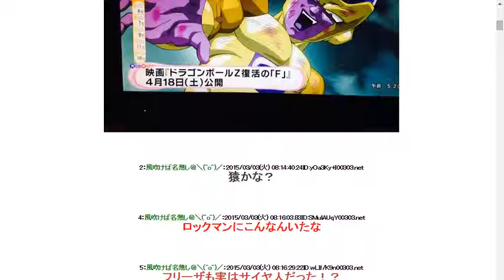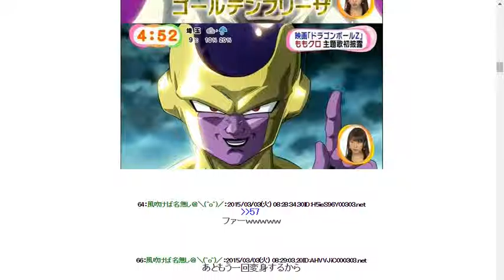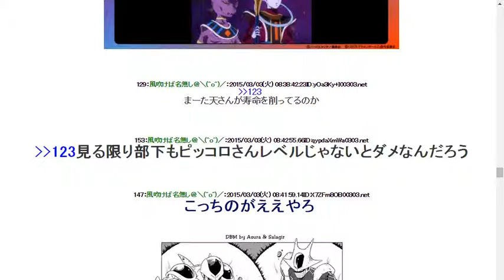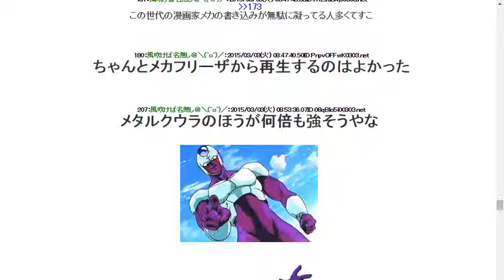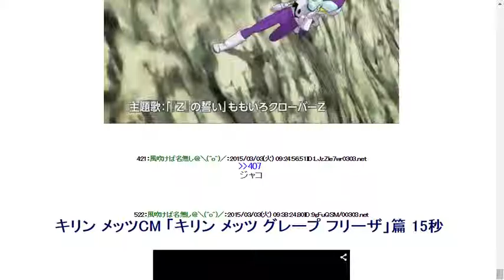201533【速報】宇宙の帝王フリーザ、金になるｗｗｗｗｗｗｗｗｗｗ